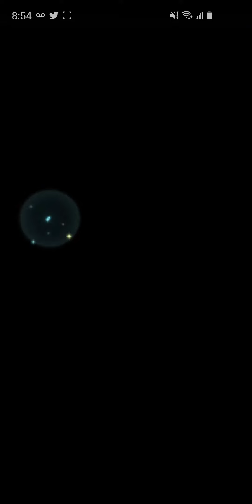Naesala |Infernal| Limited Hero Battle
I need to invest more into Binding Blade characters